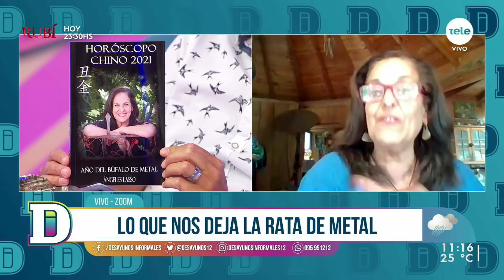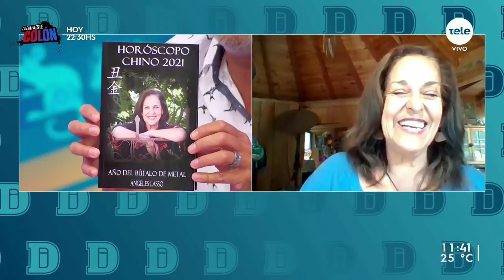Predicciones del horóscopo chino para 2021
Conversamos con la psicoastróloga y escritora chilena, Ángeles Lasso, quien nos comentó sobre las predicciones para este año tan particular: el búfalo de metal.